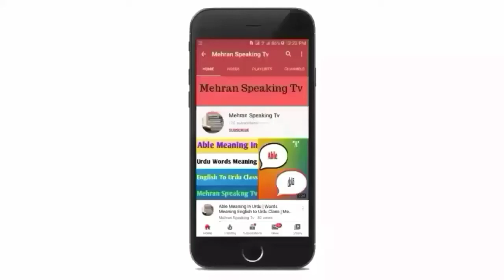Wait Meaning In Urdu